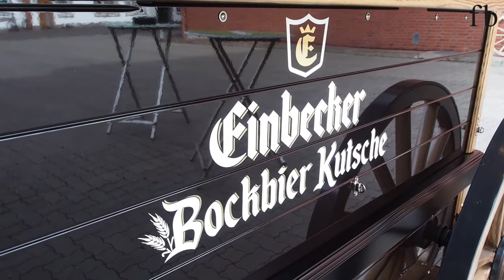Neue Einbecker Bockbierkutsche vorgestellt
Sie ist Ausschankwagen und Messestand gleichermaßen: die neue Bockbierkutsche der Einbecker Brauhaus AG. Mit einem Brauherren Pils wurde sie jetzt durch Vorstand Martin Deutsch (Mitte) und die Marketingveranwortlichen Ingo Schrader (r.) und Ulrich Meiser getauft. Das Unikat ist von der Wagnerei Brohm aus dem Odenwald in Handarbeit mit viel Eschenholz innerhalb von sechs Monaten entwickelt und gebaut worden. Die gut sieben Meter lange, 2,50 Meter breite und 3,30 Meter hohe Einbecker Bockbierkutsche mit den markanten Holzspeichenrädern ist mit modernster Technik ausgestattet, unter anderem mit sechs Fassbierleitungen, einer hydraulisch absenkbaren Tandemachse und einem ausgeklügelten LED-Lichtsystem. Erstmals zum Einsatz kommt die Bockbierkutsche bei der Internorga in Hamburg vom 17. bis 21. März 2017.